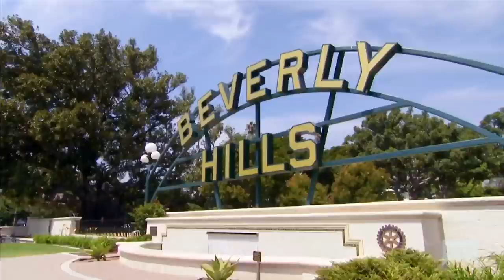MJ & Reza Meet for the First Time Since the Pool Party Fight | Shahs of Sunset Highlights (S8 Ep10)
Meanwhile, Destiney Rose has her first experience with cosmetic filler and also has a dreadful date.

Shahs of Sunset
►► Watch Shahs of Sunset on Bravo!

ABOUT SHAHS OF SUNSET:
Reza finds himself at a crossroad in his personal life when he discovers that he and his husband Adam might not be on the same page about a major life decision. To add to this, as rumors questioning the stability of their relationship begin to swirl, Reza is shocked to find that his best friend of 30 years might be the one to blame for the hearsay and his journey to uncover the truth changes everything.

After nearly losing her life delivering her baby boy, Shams, Mercedes is left feeling abandoned by her friends who she claims did not visit her in the hospital. When the offended Reza decides to air his grievances on social media and takes it too far, Mercedes’ husband Tommy does the unthinkable.

Mike is on top of the world and convinced that he’s found “the one” in his Persian-Jewish girlfriend, Paulina. Looking to prove to his family that his former bad-boy ways are behind him, he pursues a potential multi-million-dollar real estate deal solo despite his parents’ reluctance to step back.

A more mature Golnesa is finally ready to transition into the next phase of her life, and she embarks on a journey to become a mother via IVF. When a health complication threatens to derail her dream, she attempts to manifest good karma with those around her – but it proves difficult as she continues to clash with Mercedes.

On the surface, Destiney is thriving in every aspect of her life: a growing business, healthy personal life and solid plans for her future. As she struggles to cope with her mother and sister moving out-of-state, she finds herself embroiled in a series of questionable circumstances that threaten her friendships within the group.

Newly-single Nema is ready to mingle but finds it difficult to let go of his past with former girlfriend – and current colleague – Erica. While his relationship with his parents remains an ongoing struggle, Nema attempts to help Reza and MJ confront their issues and inadvertently causes a rift of his own.

Reza’s friend Sara is new to the group and though she attempts stay above the fray, she struggles to find her footing amongst the rambunctious crew. When skeletons from her past and issues with her family come to light, the poised image she tries so hard to maintain starts to crack.